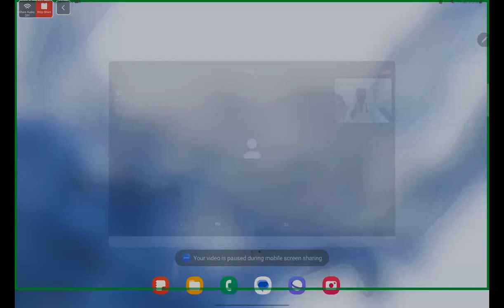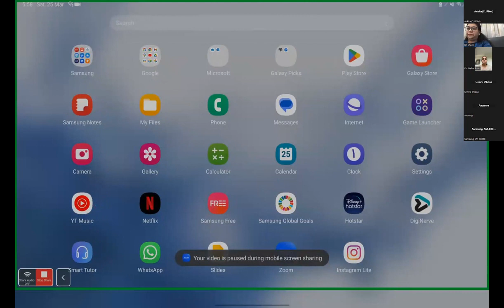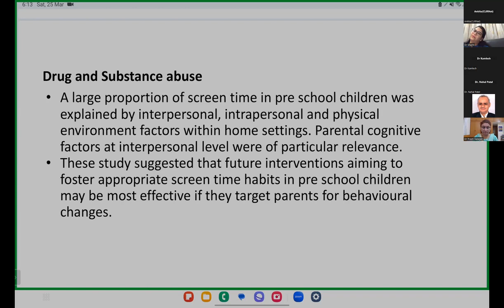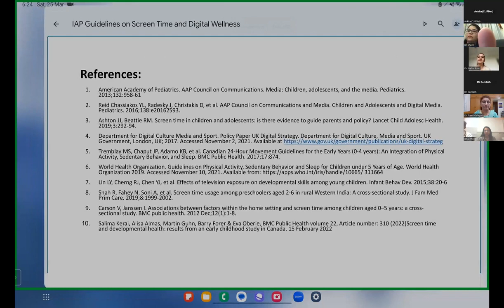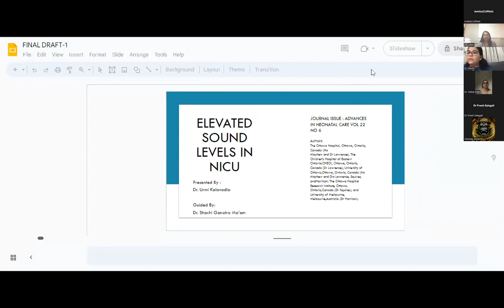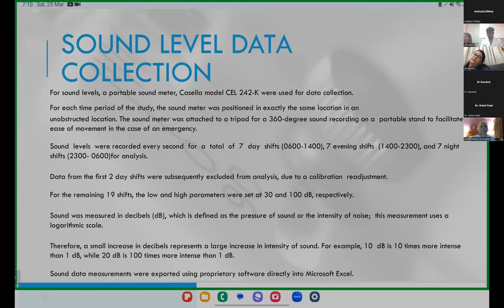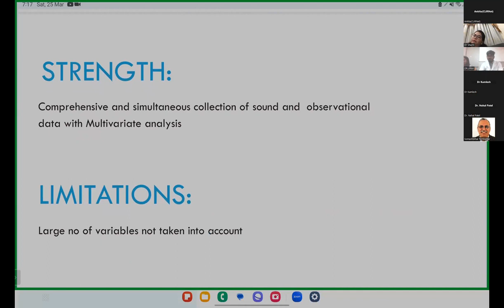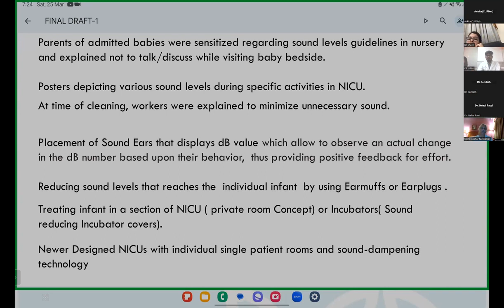e gurukul pathsala20230325 720p